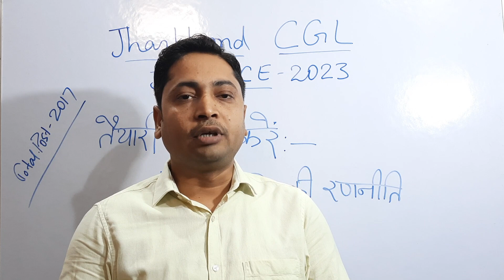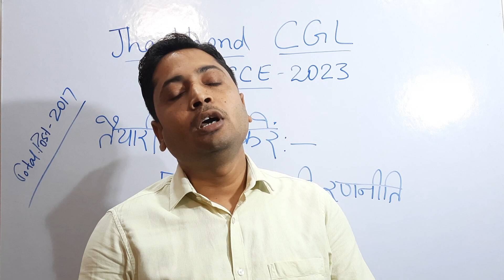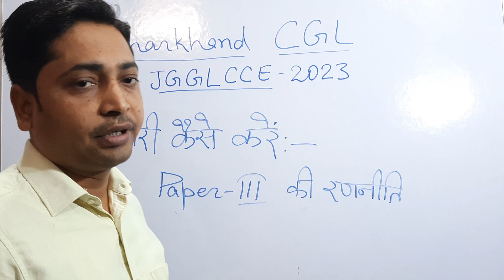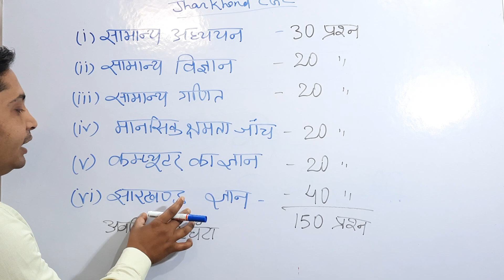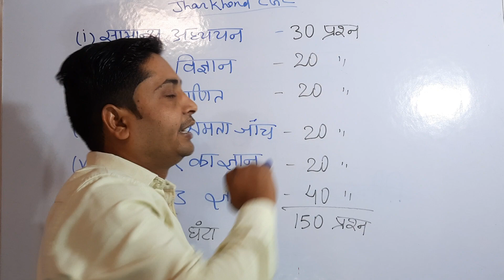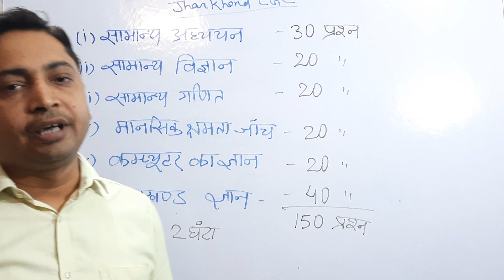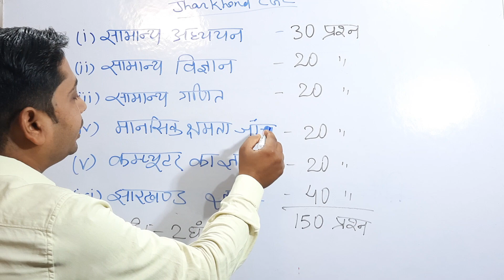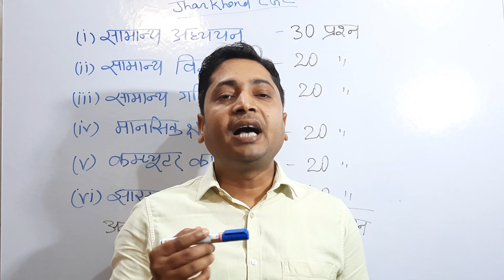Jharkhand CGL | JGGLCCE 2023 | Paper - 3 | तैयारी कैसे करें | रणनीति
आपका हार्दिक स्वागत है हमारे YouTube चैनल jssc with satish पर, जो झारखंड के विभिन्न परीक्षाओं की तैयारी में आपकी सहायता करने का प्रयास करता है। हम गर्व से पेश करते हैं एक संपूर्ण और उत्कृष्ट शिक्षा प्लेटफ़ॉर्म, जो झारखंड के प्रतियोगी परीक्षाओं की तैयारी में आपकी मदद करेगा।

हम आपको निम्नलिखित परीक्षाओं के लिए मुफ्त उपयोगी क्वालिटी कंटेंट प्रदान करते हैं:

झारखंड पब्लिक सर्विस कमीशन (Jharkhand Public Service Commission - JPSC): JPSC की विभिन्न परीक्षाओं के लिए सिलेबस, पिछले साल के पेपर्स, मॉक टेस्ट और टिप्स।

झारखंड स्टाफ सिलेक्शन कमीशन (Jharkhand Staff Selection Commission - JSSC): JSSC के विभिन्न परीक्षाओं के लिए पूर्व वर्षों के पेपर्स, मॉक टेस्ट, और तैयारी टिप्स।

प्राथमिक शिक्षक भर्ती परीक्षा: प्राथमिक स्तर के शिक्षक भर्ती परीक्षाओं जैसे TET, TGT, PGT, और अन्य परीक्षाओं के लिए वीडियो लेक्चर्स, टिप्स, और महत्वपूर्ण सामग्री।

झारखंड पुलिस भर्ती परीक्षा: झारखंड पुलिस की सिपाही, सब-इंस्पेक्टर और अन्य पदों के लिए तैयारी से संबंधित महत्वपूर्ण जानकारी और ट्रिक्स।

उत्पाद सिपाही: जेएसएससी की उत्पाद सिपाही भर्ती परीक्षा की तैयारी के लिए महत्वपूर्ण टिप्स, सिलेबस, पिछले साल के पेपर्स, मॉक टेस्ट और अधिक।

सरकारी नौकरी के अपडेट्स: झारखंड और राष्ट्रीय स्तर पर सरकारी नौकरी के नवीनतम अपडेट्स, रिक्तियों की जानकारी और नौकरी सम्बन्धित सुझाव चैनल पर हम नियमित रूप से नए वीडियो अपलोड करते हैं, जो आपको सफलता के कदम पर आगे बढ़ने में मदद करेगा।

आपकी सफलता हमारी प्राथमिकता है! धन्यवाद और सफल तैयारी के लिए हमारे साथ जुड़ते रहें।

We proudly present a complete and excellent education platform that will help you prepare for the competitive exams of Jharkhand.

We provide you free useful quality material for the following exams:

Jharkhand Public Service Commission (JPSC): Syllabus, Previous Year Papers, Mock Tests & Tips for various JPSC Exams.

Jharkhand Staff Selection Commission (JSSC): Previous Year Papers, Mock Tests & Preparation Tips for Various JSSC Exams.

Jharkhand Board Exam Preparation: Video lectures, tips & important material for various Jharkhand Board exams like TET, TGT, PGT & other exams.

Jharkhand Police Recruitment Exam: Important Preparation Tips & Tricks for Jharkhand Police Constable, Sub-Inspector & Other Posts.

Product Constable: Important Tips, Syllabus, Previous Year Papers, Mock Tests and more to prepare for JSSC Product Constable Recruitment Exam.

Government Job Updates: Latest Government Job Updates in Jharkhand and National level, vacancy information and job related tips.

We regularly upload new videos on the channel, which will help you move up the ladder of success.

jssc with satish